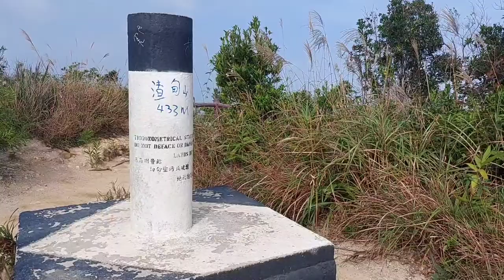Hiked : Jardine's Lookout , Hong Kong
Jardine's Lookout and Mount Butler are located in the middle-east of HK Island. The trail offers good views over the north of HK Island, Kowloon and Tai Tam Reservoir.

Route : Hong Kong Parkview (Wong Nai Chung Reservoir) ➡️ Jardine's Lookout ➡️ Mount Butler ➡️ Tai Fung Au ➡️ Quarry Bay

Start: Bus 6 from Admiralty, get off at Wong Nai Chung Reservoir

End: MTR, bus to all districts